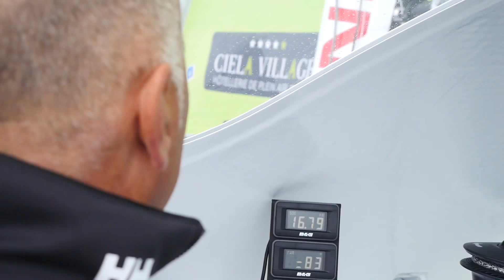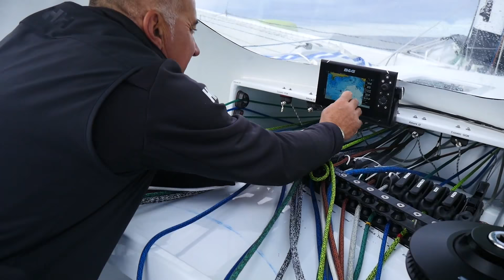Multi50 Ciela Village - Le Havre Bretagne Tele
Le Multi50 Ciela Village, trimaran de compétition et son skipper Thierry Bouchard visent les podiums de différentes courses au large : Transat Québec Saint-Malo 2016 ( arrivé 2ème des Multi50 ), Rolex Middle Sea Race 2016 ( 3ème en catégorie MOCRA ) , Transat Jacques Vabre 2017 et Route du Rhum 2018.

Thierry Bouchard et son co-skipper Oliver Krauss seront au depart de la Transat Jacques Vabre.
Ce Multi 50 a  été mis à l’eau à Port-la-Forêt (Finistère) au terme de trois mois d’études et huit mois de construction. C'est le le premier Multi50 conçu pour porter des foils annonce la couleur avec des choix résolument nouveaux, œuvre du cabinet d’architecture VPLP Design et de l’équipe de Thierry Bouchard, skipper et armateur du bateau. La construction a été confiée à CDK Technologies.
Reportage HD - images ©Ciela Village - Octobre 2017

by ©TV Quiberon 24/7 ®